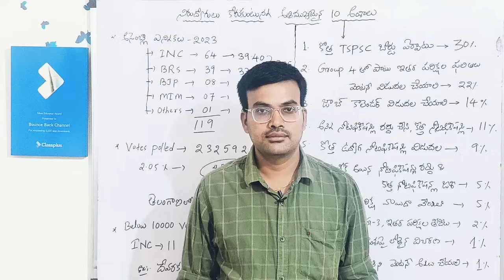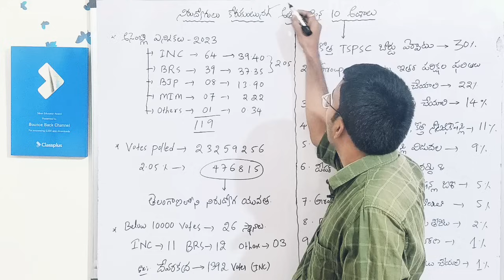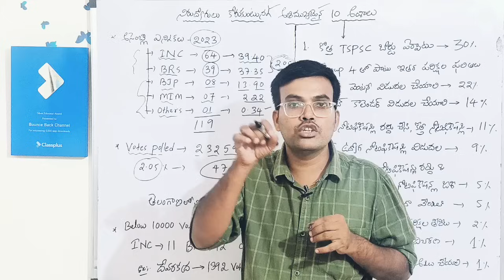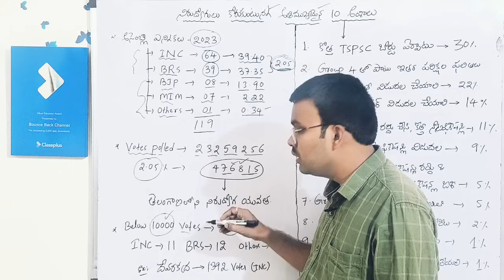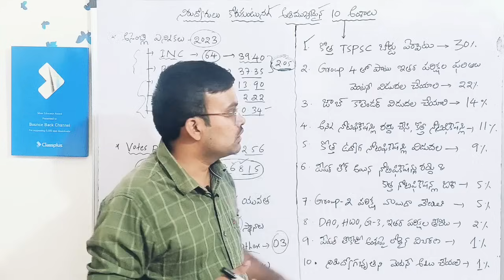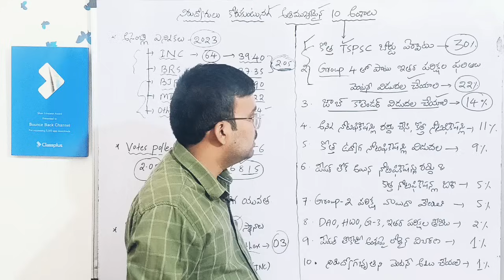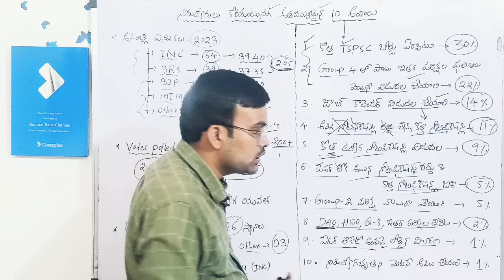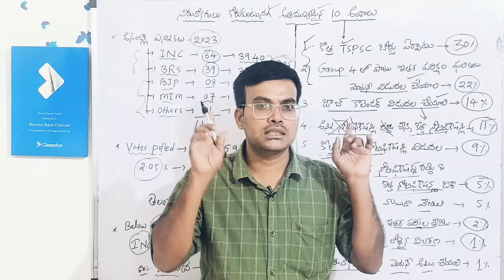Telangana Elections||కాంగ్రెస్ విజయం||గెలిచింది నిరుద్యోగులే||నిరుద్యోగుల 10 కోరికలు ఇవే